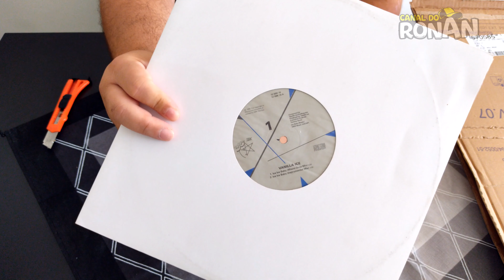Discos de Vinil: Unboxing Compra Mercado Livre (Vinil Single Importado House/Dance Anos 90)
Comprei estes discos de vinil single importados no Mercado Livre e tive uma surpresa...
Confira mais um super unboxing de discos de vinil de compra feita do vendedor MIAMIVINIL no Mercado Livre nesse vídeo eu compartilho com vocês a compra de 3 discos singles, também conhecidos como "vinil mix" ou 12 polegadas importado, Eu coleciono somente discos importados no formato single ou EP sendo a maioria discos de house e alguns de músicas dos anos 90, alguns anos 80 também.

💿 Assista mais vídeos sobre discos de vinil aqui no Canal do Ronan

🔴Quer saber onde comprar discos de vinil novos importados com ótimos preços?🔴

👍Esta eu recomendo, inclusive fiz um vídeo review de uma compra de agulhas reposição para cápsulas da Shure que fiz nesta loja, assista o vídeo

💿 Sou colecionador de discos de vinil single de House Music, Flash House, e algumas coisas de Flash Back Internacional Anos 90, se você gostou desse vídeo, veja mais vídeos sobre discos de vinil aqui no meu canal!

🔻🎬Assista mais aqui no Canal do Ronan🎬🔻